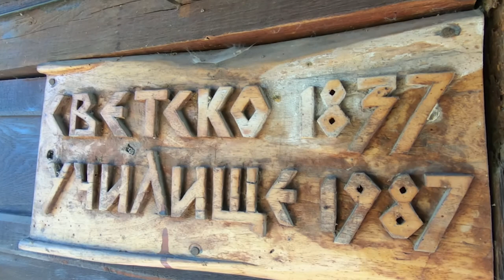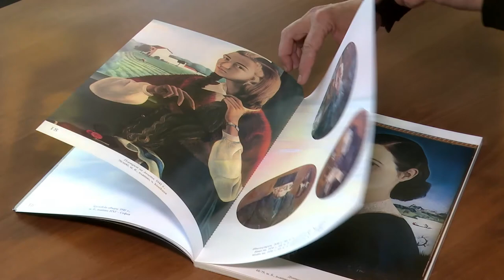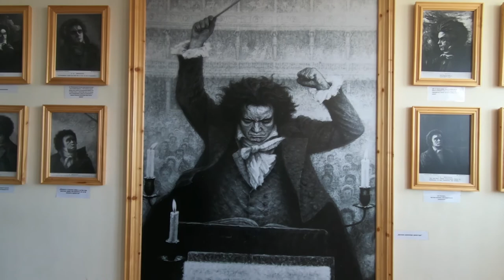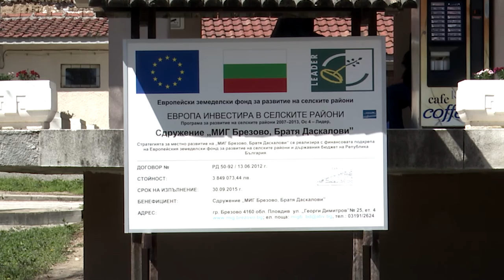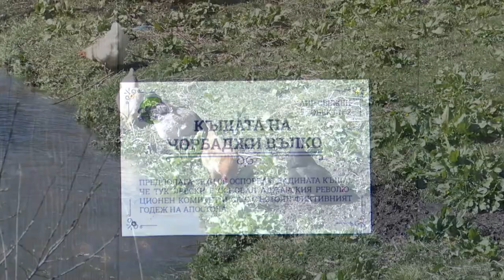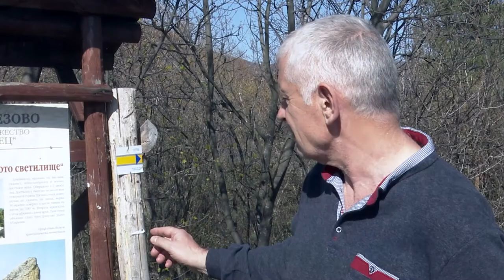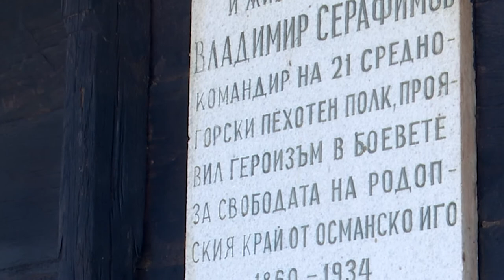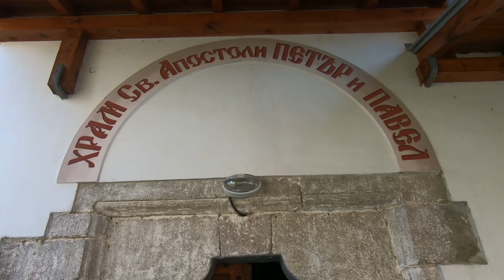BG Маршрути - Община Брезово (2020) (НН) (AED)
Музика:
Недялко Недялков
- Овчарски мелодии
- Бавна мелодия
- Странджанска Наздравица